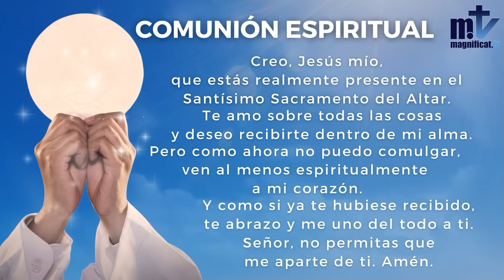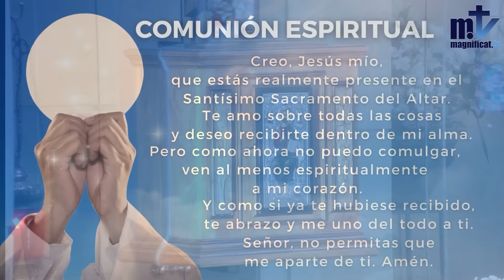La Santa Misa de Hoy | Viernes, XXXII semana del T. O. | 15-11-2024 | Pbro. Javier Martín, FM